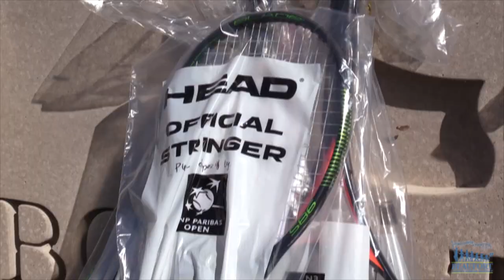Serving Up Smiles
Public Tennis Inc. is giving every middle and high school student who competes in the Special Olympics a tennis racquet.